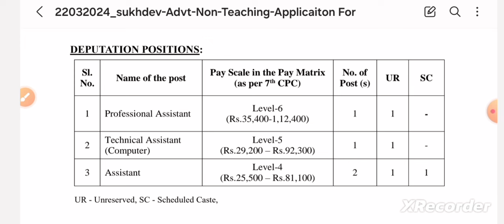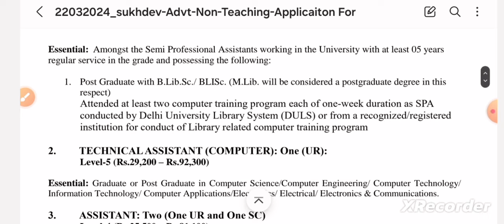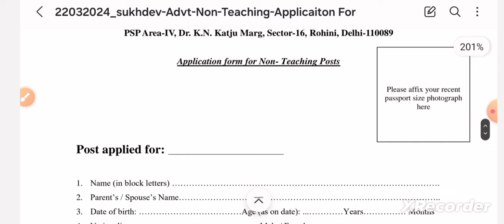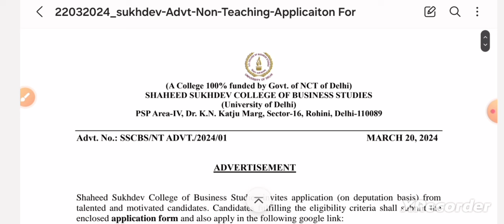Librarian Recruitment 2024 I Librarian vacancy 2024 I DU Librarian online form 2024